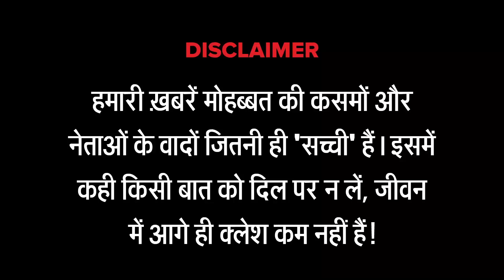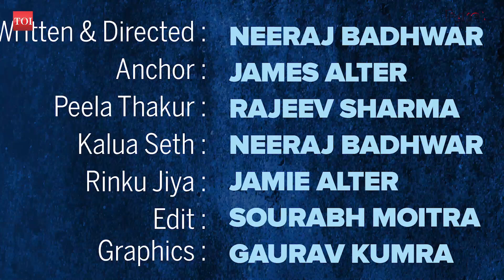Creativity से impress सरकार, Oscar भेजे जाएंगे टिंगटॉक वीडियो | You Tube Vs Tik Tok | Latest Videos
You Tube vs Tiktok की जंग में आखिरकार जीत टिकटॉक की हुई। ख़बर है कि Tiktok वीडियोज़ की creativity से impress होकर सरकार ने फैसला किया है कि अब से Oscar Award के लिए भारत से Tiktok  Video भेजे जाएंगे।
इसके अलावा जल्द ही दूरदर्शन पर हर रात 9 बजे Tiktok  के वायरल वीडियो दिखाए जाएँगे। साथ ही ख़बर दिल्ली के जमनापार से जहां एक Tiktok स्टार के साथ कुछ ऐसा हुआ कि उसके मां-बाप गहरे सदमे में चले गए।

Cast
Writer & Director: Neeraj Badhwar
Anchor: Jamie Alter
Peela Thakur-Rajeev Sharma
Kalua Seth-Neeraj Badhwar
Graphics-Ravi RG
Edit-Saurabh Moitra